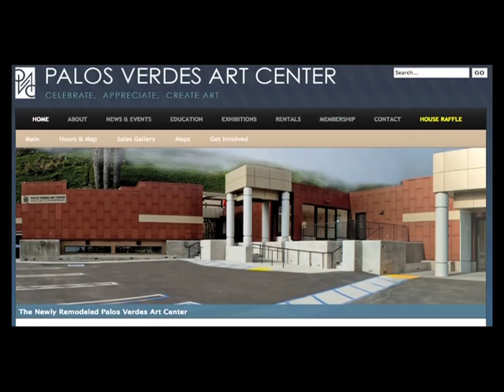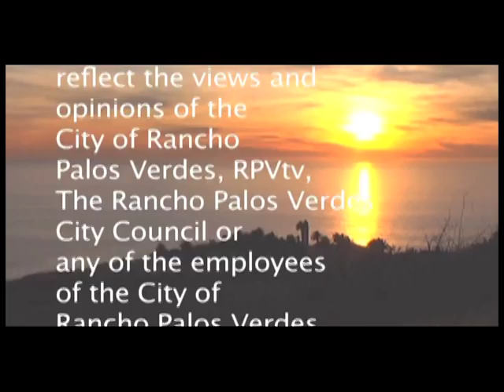Armchair Traveler - The Fashion Class at PV Art center